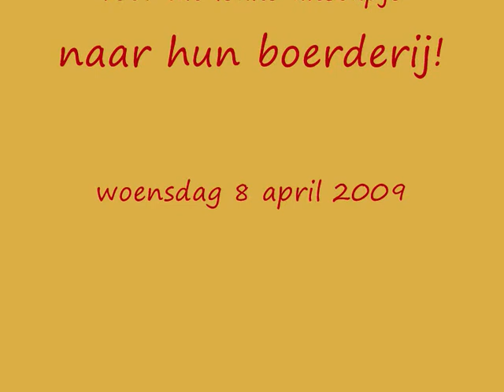boerderijbezoek 2009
De kinderen van groep 3/4 van basisschool 't Prisma bezoeken de boerderij van Sammy's opa en oma. Woensdag 8 april 2009